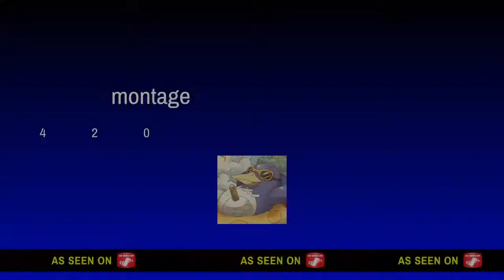destiny 2 montage*